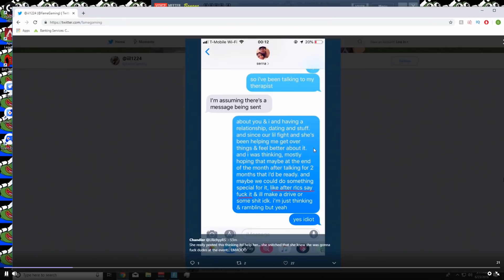TTHump Rage Moments Compilation #3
Hey!

Enjoy the new rage compilation of TTHUMP